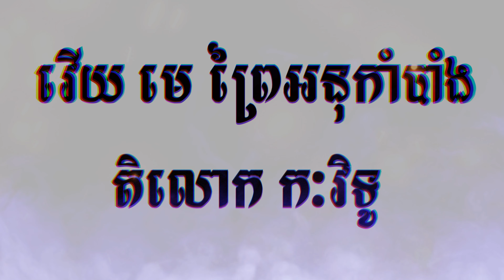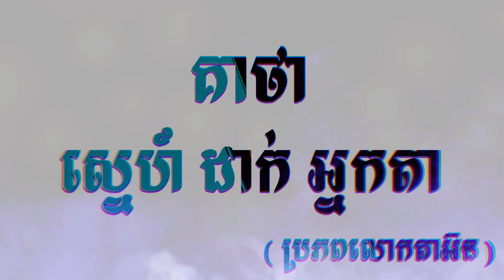គាថាពូកែ ស្នេហ៍ដាក់អ្នកតានិងផ្នែកការពារ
ជម្រាបសួរ សូមស្វាគមន៍មកកាន់ឆាណែលខ្ញុំ នៅទីនេះខ្ញុំតែងតែនិយាយពីរឿងជំនឿរបែបព្រហ្មណ៍សាសនា
ដែលខ្មែរយើងតែងតែជឿលើមន្តគាថា ប្រទាល បញ្ញើក្អែកនិងមានច្រើទៀតដែលយើងជឿតៗគ្នាមក
ដូច្នេះហើយសង្ឈឹមថាពុកម៉ែបងប្អូននិងជួយគាំទ្រឆាណែលខ្ញុំបាទ សូមអរគុណ
We Khmers always believe in the mantra that balm crows and many more that we believe in each other